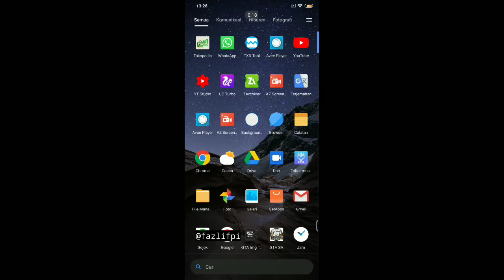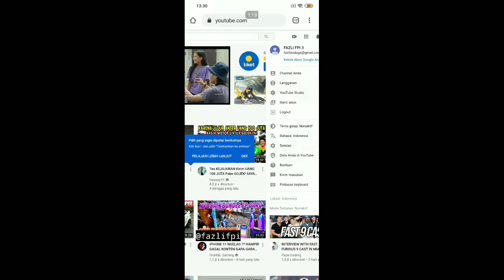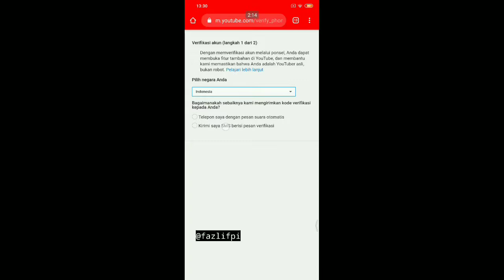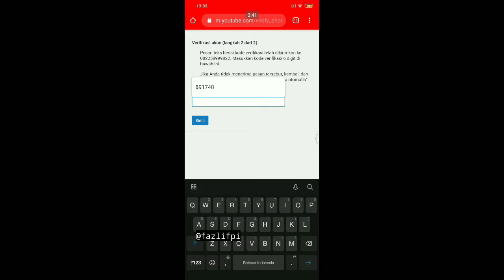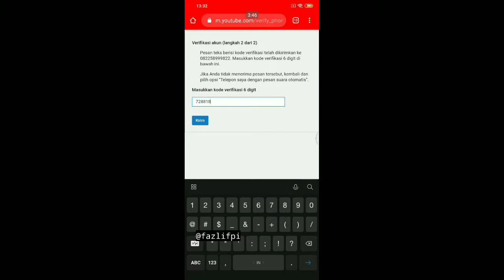Cara & Trik Menambahkan Thumbnail Youtube Di Hp Android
Link Download

Dengan thumbnail video, penonton dapat melihat gambaran singkat video Anda saat melihat-lihat video di YouTube. Setelah video selesai diupload, Anda dapat memilih thumbnail dari tiga opsi yang otomatis dihasilkan YouTube, atau upload thumbnail Anda sendiri.